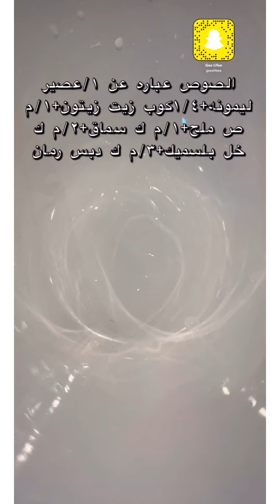سلطة الجرجير بالقرع المشوي لذيذه ضروري تجربونها 😍👌🏻